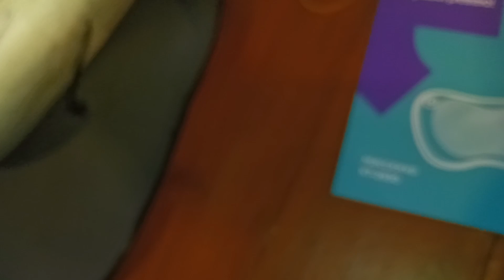Массажёр Kitfort KT-2930 Обзор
Обзор массажёра kitfort KT-2930 c частичной разборкой.